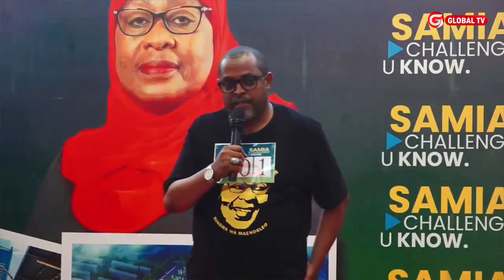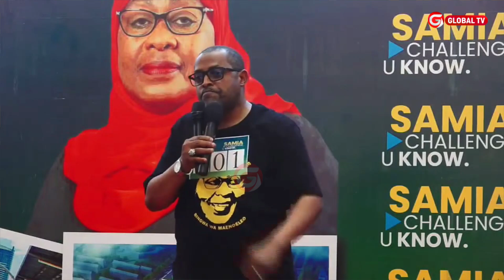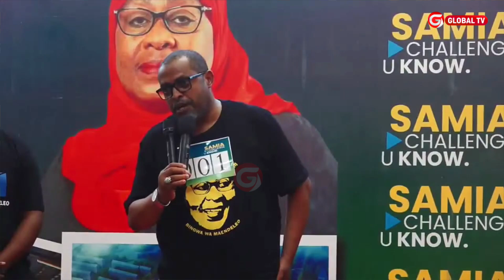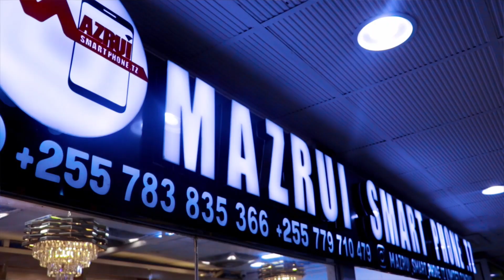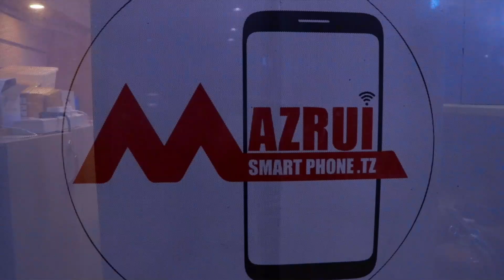DOTTO MAGARI ALIVYOMPA MARKS MEYA wa TANGA BAADA ya KUSHIRIKI KWENYE SAMIA CHALLENGE -''AMEWEZA''...